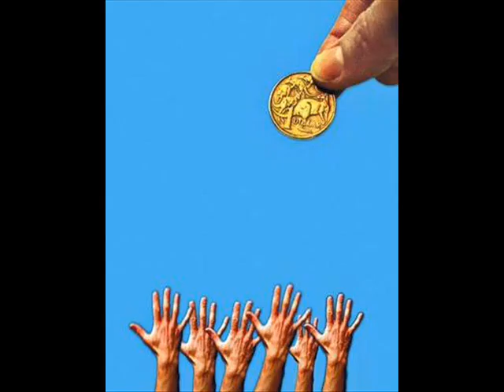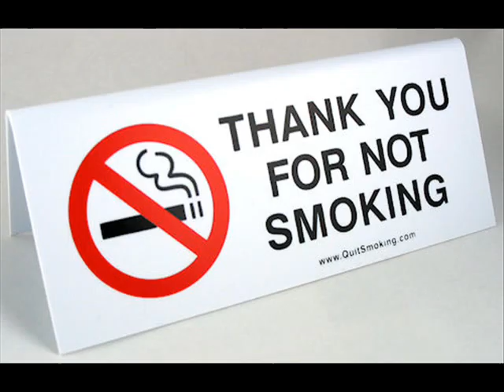Whitman digital story